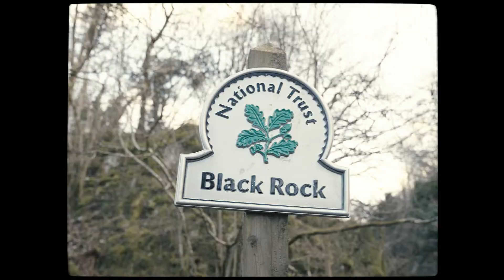Behind the Scenes | Stand Out Stories with Ed Jackson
Coming behind the scenes of our shoot with Ed Jackson as we venture into the heart of Cheddar Gorge and delve deeper into the life of the former-Rugby Player.